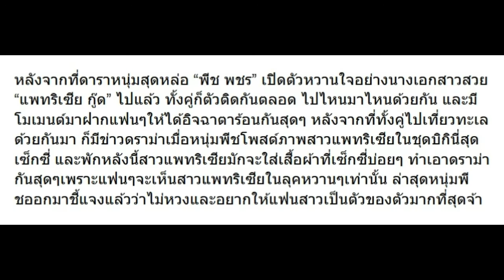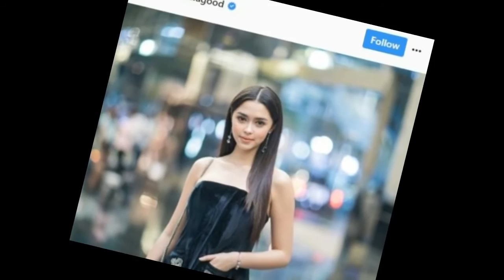หลังไปทะเลกับ แพทริเซีย แล้วโดนดราม่า มาดู พีช ตอบว่าไง!